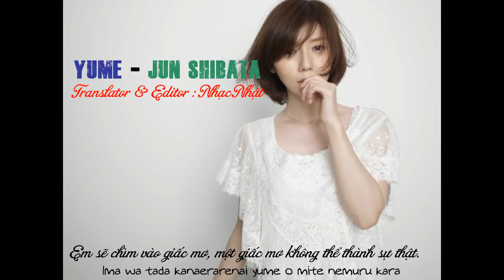yume - jun shibata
áđâsđá